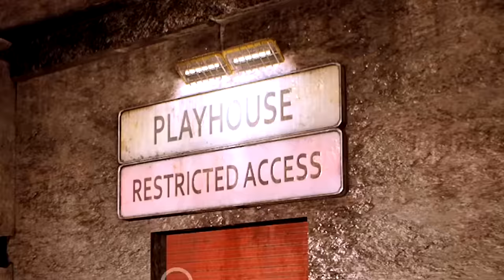EL REGRESO DE KISSI MISSY! #2 👻🔪 (Poppy Playtime: Chapter 3)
POPPY PLAYTIME (CAPÍTULO 3): EL REGRESO DE KISSI MISSY! #2 👻🔪 (Poppy Playtime: Chapter 3) Si quieres que suba más vídeos de este juego, dale un buen like. Like para más Juegos Random, Momentos Divertidos, Mods, Trolleos y más!!